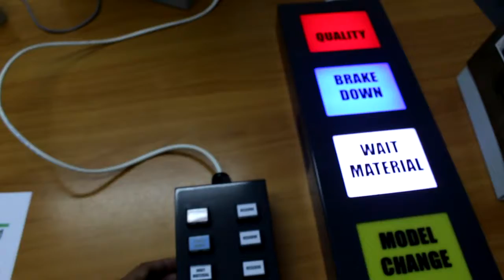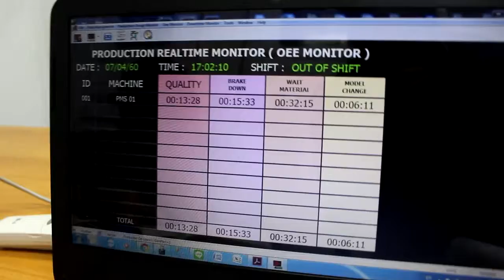362 FOR MAC MACHINE DOWNTIME INPUT OUTPUT CABINET AND ANDON TOWER LIGHT AND SWITCH BUTTON